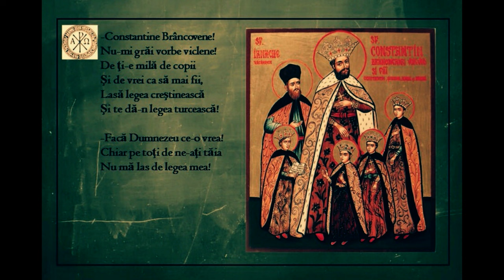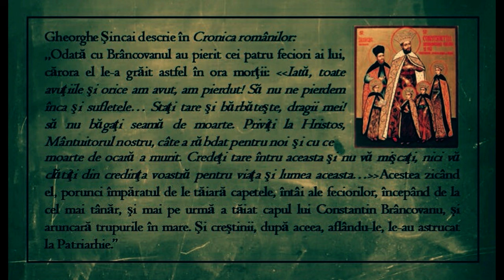Balada Sfântului Constantin Brâncoveanu